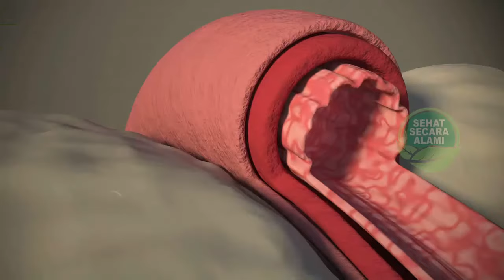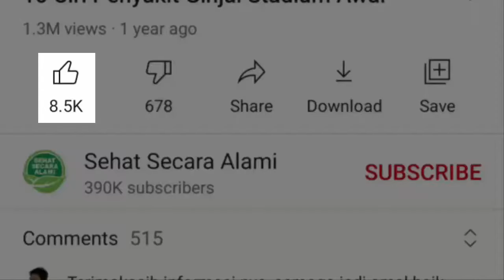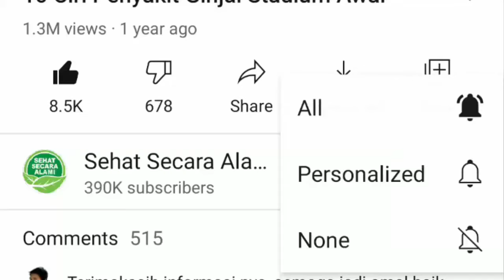10 Manfaat Mengonsumsi Keong Sawah untuk Kesehatan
Video kali ini tentang 10 manfaat mengonsumsi keong sawah untuk kesehatan.

Keong sawah memiliki manfaat yang baik untuk kesehatan. Banyak yang meyakini kalau makanan satu ini memiliki khasiat yang baik untuk tubuh. Penasaran apa saja manfaatnya?